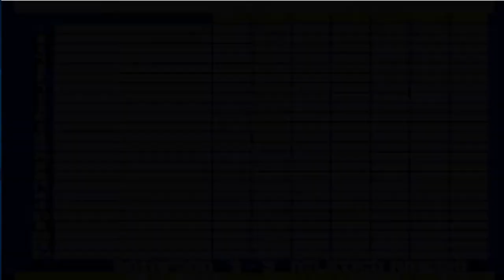BOTAFOGO VS ATLÉTICO MINEIRO SENSIBLE SOCER BRASILEIRÃO